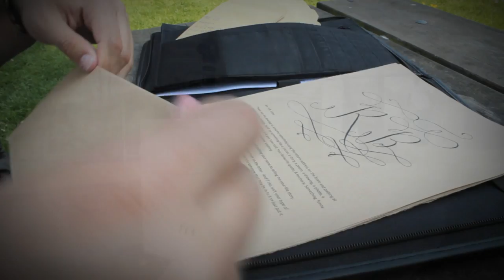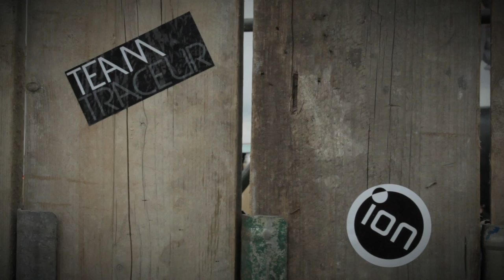Team Traceur - Family and Team 2011/2012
Team Traceur - Family and Team 2012

Its been a long time coming but it is here in all its glory. Its our first community video showing  the fun and training that we do in our hometown of Chelmsford.

Team Traceur is made up of old and new people alike, but its all about the journey we have as we progress with our way of movement. Join us on our journey with jumping, eating, dancing, getting old and most importantly having fun !!!

Filmed by Rabin Beeloo
Edited by Mark Draper and Rabin Beeloo

Equipment used:

Canon 600d
18-55mm lens
Manfrotto 190x tripod with fluid head
Edited in Adobe After Effects CS5

Call It What You Want - Foster The People

Many thanks to Mark Draper from Rype design whom has helped me loads in getting this edit out. He has some amazing design skills, if you need any design work done get in touch with him. You wont be disappointed !!!

Expect more from Team Traceur now and in the near future !!!

Much love ladies and gents.